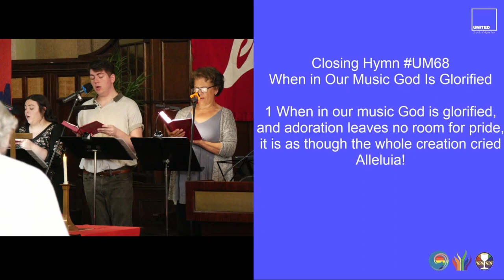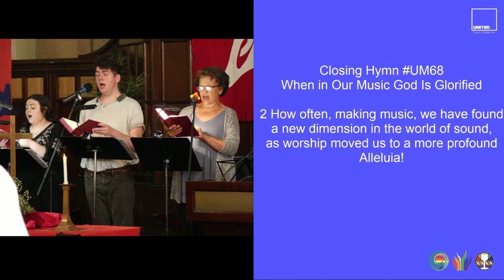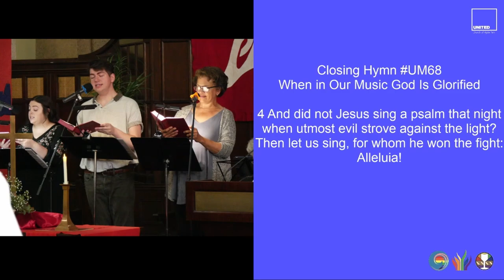When in Our Music God Is Glorified (UMH68)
closinghymn "When in Our Music God Is Glorified”

1 When in our music God is glorified,
and adoration leaves no room for pride,
it is as though the whole creation cried
Alleluia!

2 How often, making music, we have found
a new dimension in the world of sound,
as worship moved us to a more profound
Alleluia!

3 So has the church in liturgy and song,
in faith and love, through centuries of wrong,
borne witness to the truth in every tongue,
Alleluia!

4 And did not Jesus sing a psalm that night
when utmost evil strove against the light?
Then let us sing, for whom he won the fight:
Alleluia!

5 Let every instrument be tuned for praise!
Let all rejoice who have a voice to raise!
And may God give us faith to sing always
Alleluia!

Musicians:
Jade Maze, Benjamin Boutell, Emma Scott, vocals